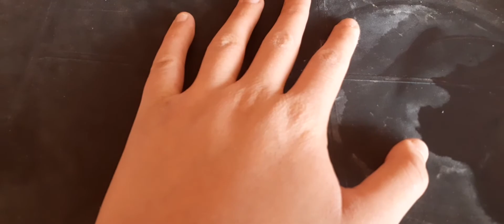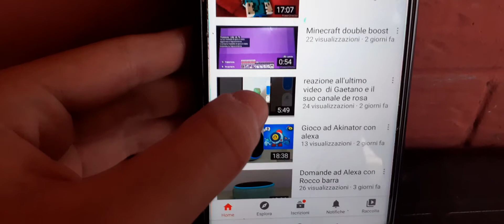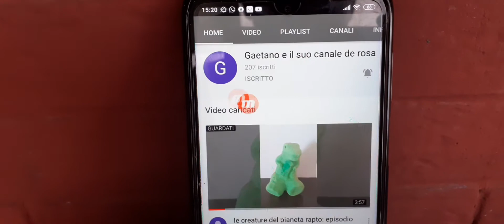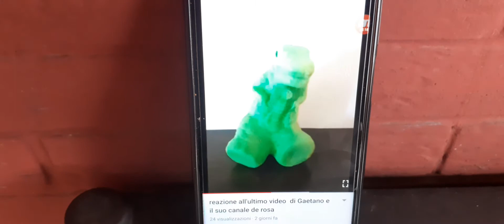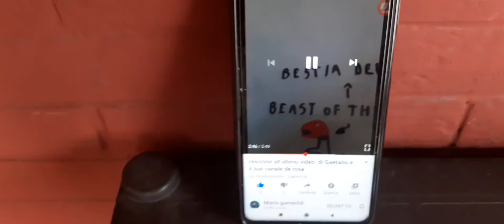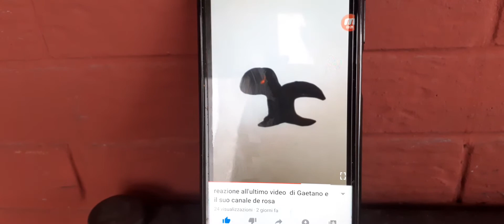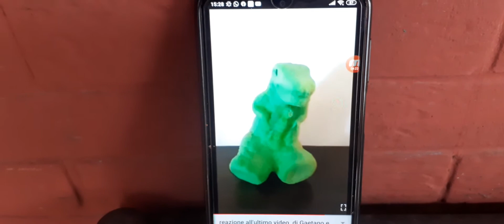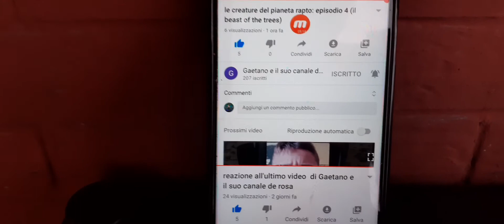ringraziamento a mario gamer68 per la reaction